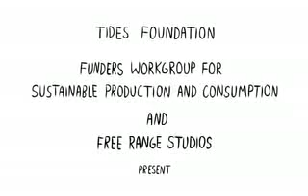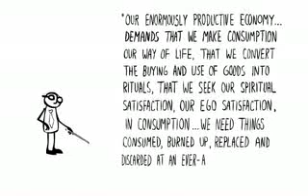Larguem o conservadorismo de mão! Precisamos quebrar o paradigma.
Sistema em crise porque esse sistema é linear. E não se pode gerir um sistema linear num planeta Finito, indefinidamente. É um sistema em crise, por todo o percurso estamos batendo em limites: do clima em mudança (aquecimento) ao decréscimo da felicidade (temos mais coisas mas temos meno tempo livre pra atividades que nos fazem felizes), simplesmente não está funcionando. Um dos pontos positivos que tem aparecido são os de intervenção à este sistema: pessoas trabalhando e salvando florestas e na produção limpa, pessoas trabalhando em direito do trabalho, comércio Justo, consumo Consciente, no bloqueio de aterros e incineradores (que contaminam tremendamente). É importante recuperar o governo e ser realmente pelas pessoas e para as pessoas. Reivindicar esse sistema conservador no qual os governos transformam todos em escravos do consumo, em máquina de trabalhar, comprar e destruir, isso como busca de felicidade "em busca do desenvolvimento", mas esse pensamento de desenvolvimento é velho, é ultrapassado, refutado, porque levará ao colapso e não ao desenvolvimento, a antiga mentalidade de usar e jogar fora. O jeito certo para alcançar o desenvolvimento e o equilíbrio de uma vida mais sadia e consequentemente feliz é alcançar um Sistema Novo, um sistema que não desperdice recursos ou pessoas, porque a mentalidade de apenas consumir, desperdiçar, jogar fora é que devemos nos livrar. Há uma nova escola de pensamento nesse assunto que é baseada é em Sustentabilidade e Equidade, Química Verde, Zero Resíduo, Produção em Ciclo Fechado, Energia Renovável, Economias Locais Vivas. É preciso substituir aquele velho modelo. Pra muita gente evoluir é esquerdar. Sim, em muitos momentos da evolução das sociedades precisou esquerdar mesmo, porque o pensamento vigente pra ser alterado para um melhor precisa de mudanças, transformar a realidade para uma outra mais adequada, e isso vai de encontro com quem se beneficia do sistema velho (direita), das riquezas que consegue através desse sistema, esses não vão aceitar um novo sistema econômico superior independentemente que seja melhor, simplesmente porque não querem perder seus lucros no sistema velho. EUA vai nessa contramão do aperfeiçoamento do sistema econômico, o mundo quer tratados de redução de poluição, a América em um sistema retrógrado, não quer se ajustar e pode não só prejudicar o mundo sozinha como levar mais países para esse pensamento velho, aumentando o retrocesso no século XX. Houve muita relutância em modificação de sistemas econômicos, tanto no feudalismo, absolutismo, mercantilismo, abolição do tráfico negreiro, entre outros. Os EUA em muitos momentos esteve na vanguarda, mas desta vez ele representa um país entrando em colapso e agarrando o velho modelo para não perder sua posição econômica não importando se esse modelo estar ultrapassado. Foi o que aconteceu no ciclos econômicos no Brasil como no cafeeiro. Existiu um momento que o Brasil precisava romper o ciclo e passar por um processo de industrialização como os outros passaram, infelizmente o Brasil não concluiu nem este processo. Mas hoje há uma necessidade e preocupação em reinventar este mesmo processo de industrialização e a economia mundial. Sim, pensamentos engessados no Brasil como apenas direita (manter esse modelo antigo) e esquerda (comunismo), estão ultrapassados, existe sim outra via. Qualquer outra via que não se identifique com esses 2 modelos econômicos velhos, o chamam de esquerda ou comunismo e Não, esses modelos ultrapassados não tem NADA NADA a ver com o novo modelo proposto. Dizer algo assim é desonesto, é criar um equívoco é dizer UMA MENTIRA pra desviaram o foco, é uma falácia para confundir, para fazer as pessoas continuarem com o pensamento fechado no conservadorismo vigente achando que o que não é conservadorismo é socialismo, ou até mesmo procurarem apenas socialismo como alternativa em contraposição, pra endossar mais ainda a proposta antiga deles visto que já foi provado que socialismo não é bom e não vai alterar essas formas velhas de extração. Manter esses 2 discursos ajuda a não alterar o discurso do modelo  econômico já velho como único a ser seguido, já que socialismo não é a boa opção, deixando as pessoas com apenas essas 2 opções velhas de escolha achando que não tem outra. Mas existe sim, porém não querem que saibam pelo fato de não quererem mudar, não quererem se ajustar. Existe uma mudança que se pode fazer dentro do próprio modelo vigente que seria a alternativa mais viável, o capitalismo precisa se renovar, se não ele mesmo não vai se sustentar. Ele se renovar ao contrário do que leigos pensam não é procurar alternativas ruins do século XX já refutadas e sim melhorar pra algo novo e melhor, nunca implementado no passado. Porque o ser Humano está em um estado de praga biológica que não dá mais! Existe uma nova mentalidade econômica (independente se com a existência do Estado ou não) que perpassa por essa mudança de paradigma no ciclo econômico das materiais.